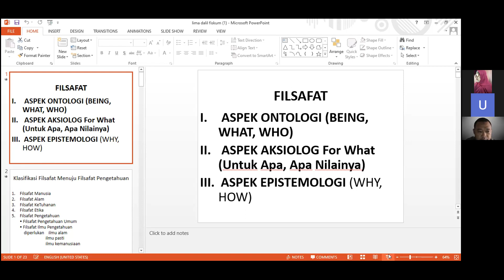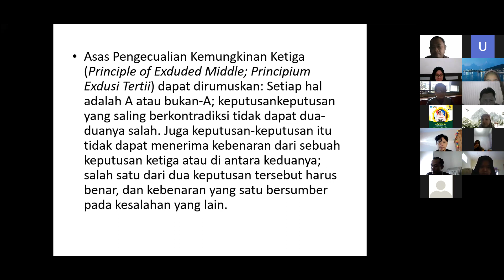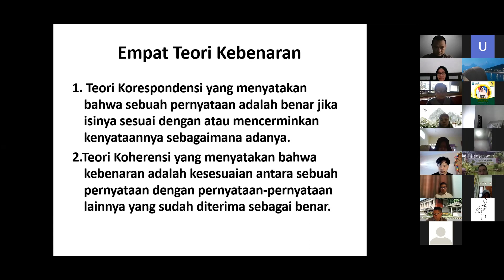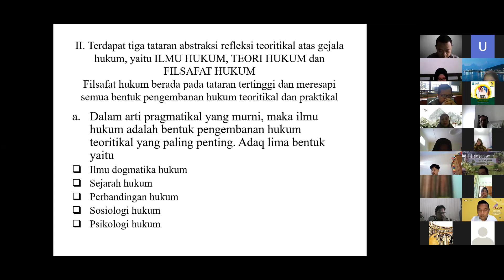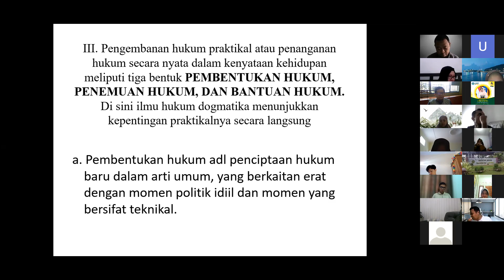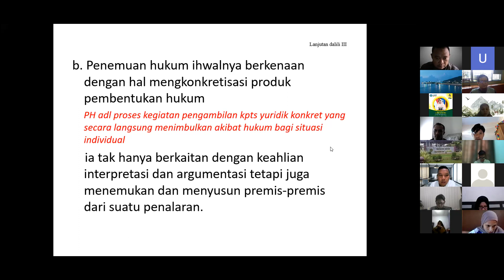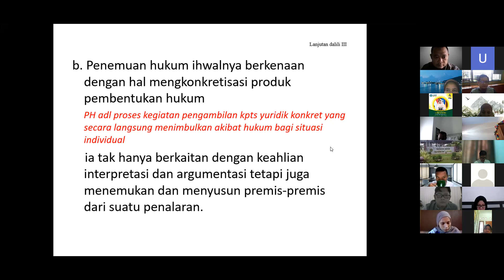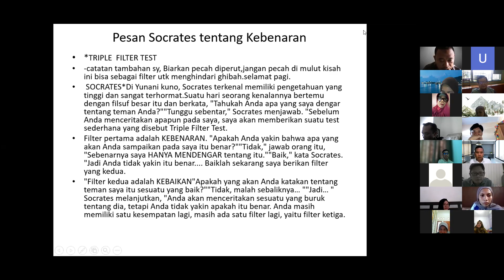Lanjutan Kuliah Filsafat Ilmu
Dr. Amnawaty, S.H., M.H.